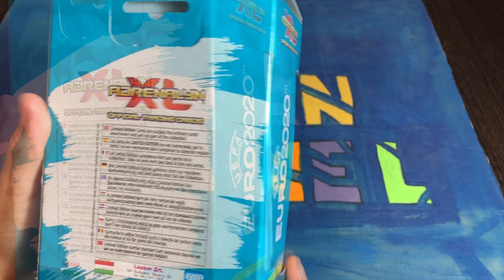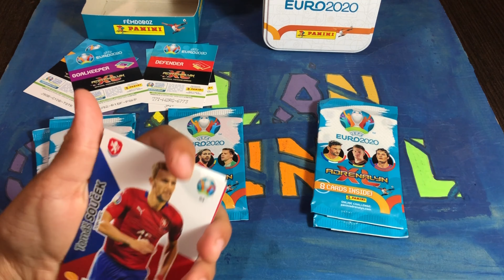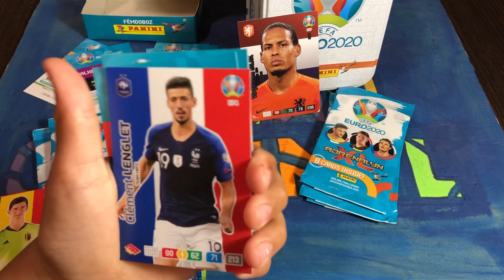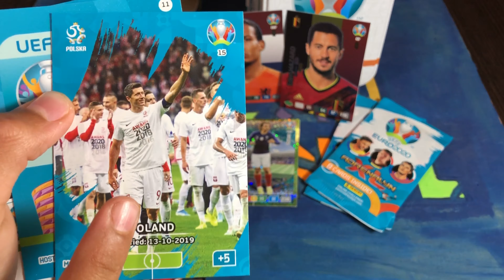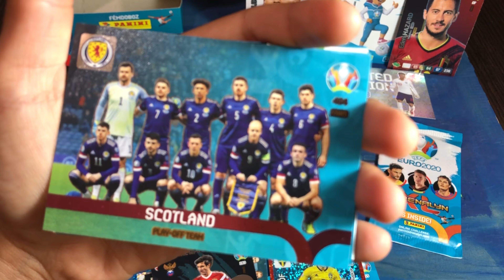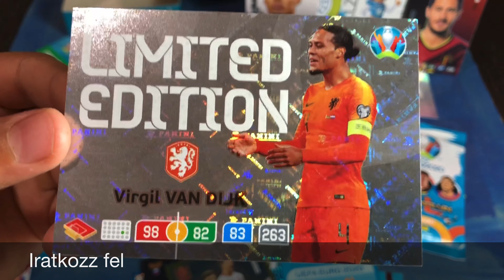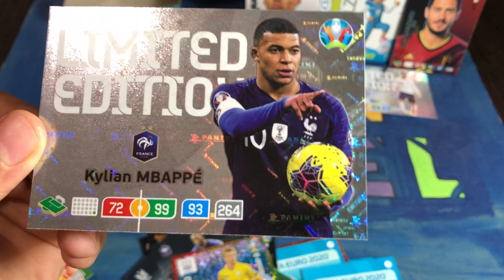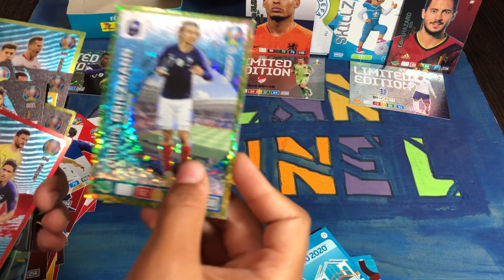Panini Uefa EURO 2020 ADRENALY XL NAGY FÉMDOBOZ Opening | LEGJOBB LIMITED focis kártyák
Gammer csatornám